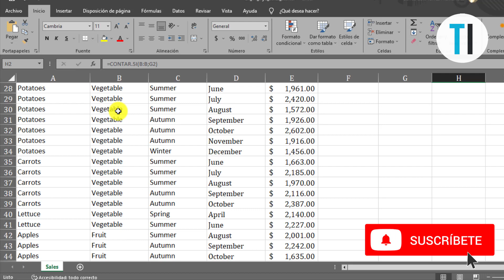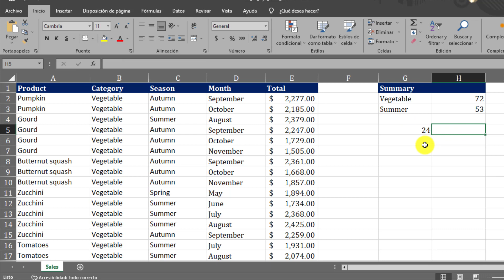Como usar la función CONTAR.SI.CONJUNTO en Excel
La función CONTAR.SI.CONJUNTO aplica criterios a las celdas de varios rangos y cuenta el número de veces que se cumplen todos los criterios.

ENLACES